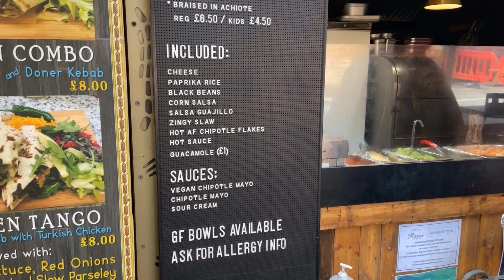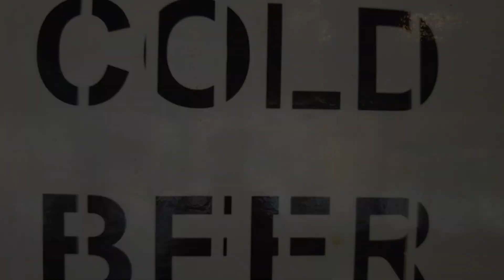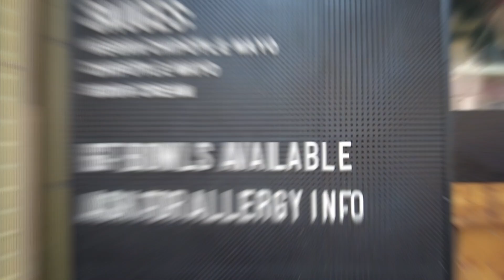TRYING A 8 HOUR SMOKED BURRITO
Danny is in York today